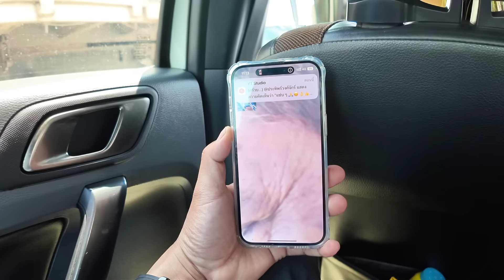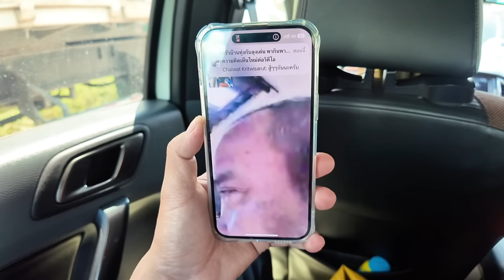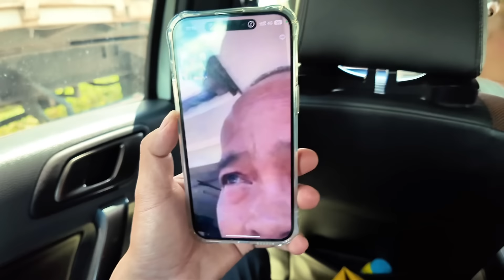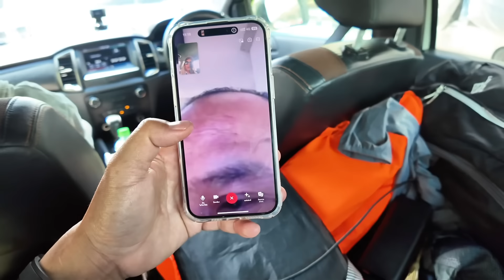มารับน้องแนนไปช่วยน้ำท่วมที่อำเภอสารภีเชียงใหม่เมื่อคืนนอนตีสามกว่าขอจัดให้อิ่มท้องสักมื้อ